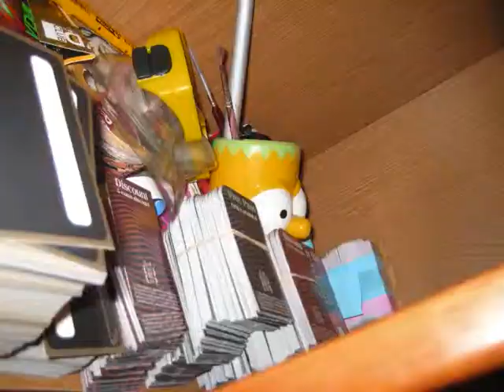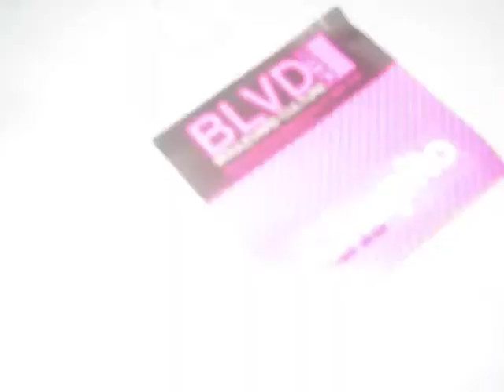barca 2010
some weeks in BCN. vacanceeees